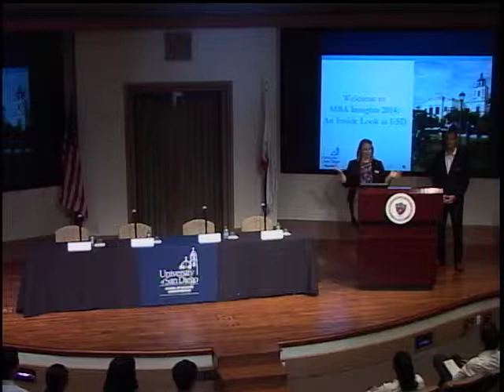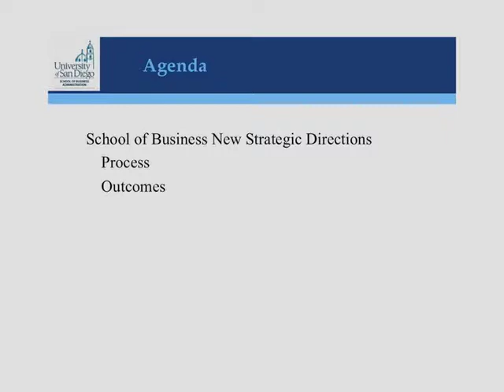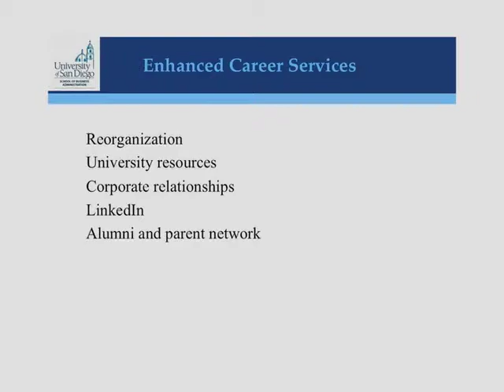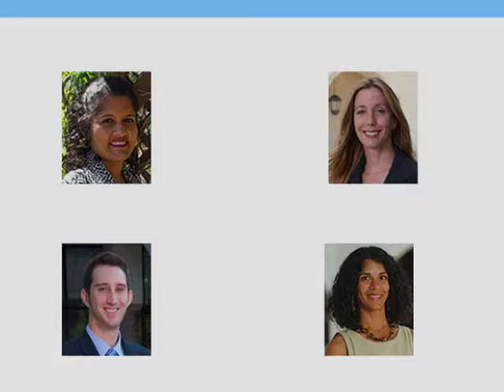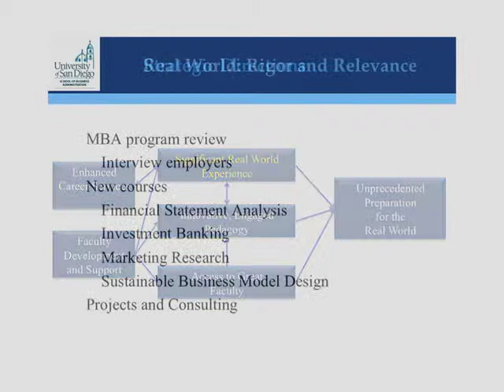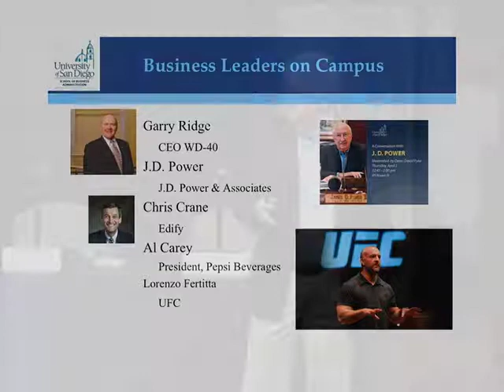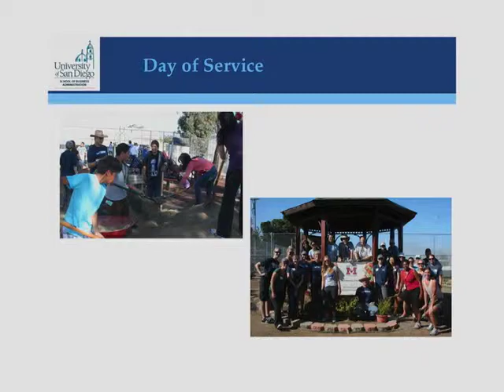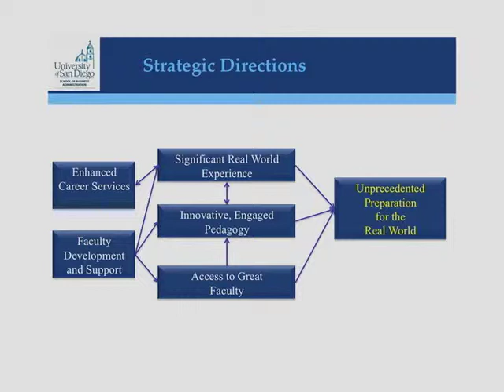USD MBA Insights 2014, Part 1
Learn more about the University of San Diego's MBA Programs through this annual open house for admitted and prospective MBA students. Included: a presentation from Dean David Pyke and a Q&A with a panel of current students, who give an insiders' perspective on life as a USD MBA student.